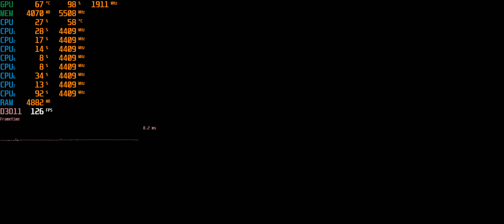Dangerous Driving | i7 6700k | Gtx 1080 Ti | 21:9 2560x1080 | Ultra Settings Fps Test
My specs:
i7 6700k up to 4400ghz
Nvidia GTX 1080Ti 11GB Gigabyte Aorus
DDR4 24GB (2x8GB DDR4 G.Skill Ripjaws V F4-3000C15-8GVGB + 2x4GB Crucial CT4G4DFS8213) on 3000Mhz 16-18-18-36 CR2
ADATA XPG GAMMIX S5 512GB NVME + Patriot Burst 240Gb
Gigabyte Z270M-D3H
FSP Aurum Gold 600 (AU-600)